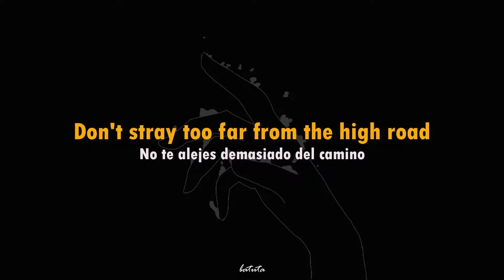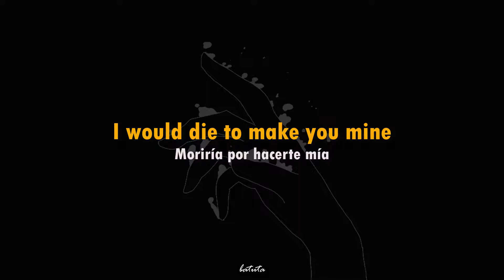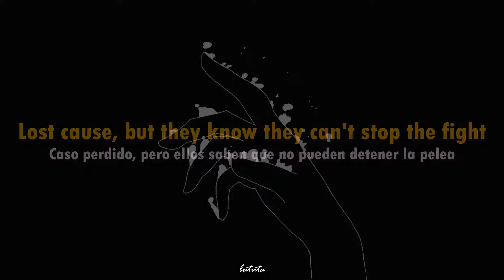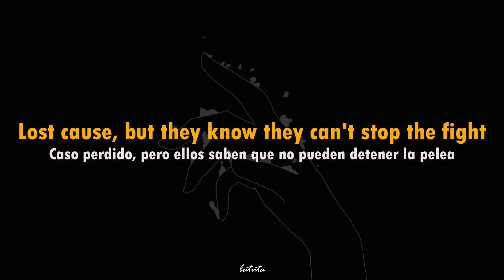Black Pistol Fire - Lost Cause [Lyrics/Letra] [Sub. Esp & Eng]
Todo el crédito de  la música utilizada a su respectivo autor, la traducción es propia
All credit to its respective author:
Black Pistol Fire/Deadbeat Graffiti